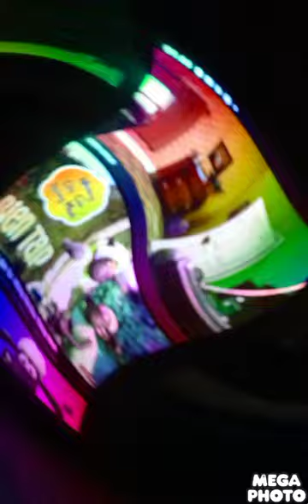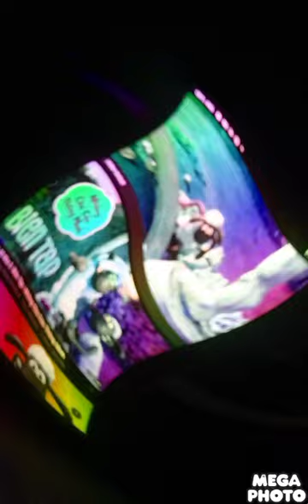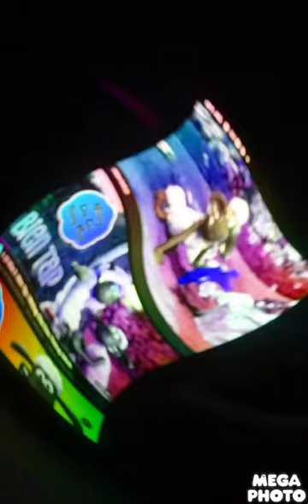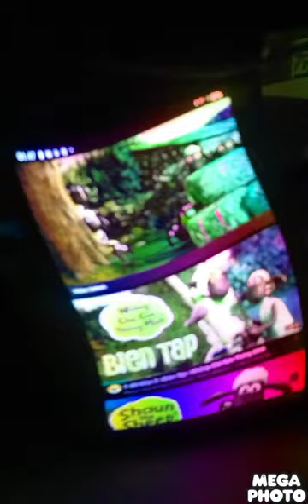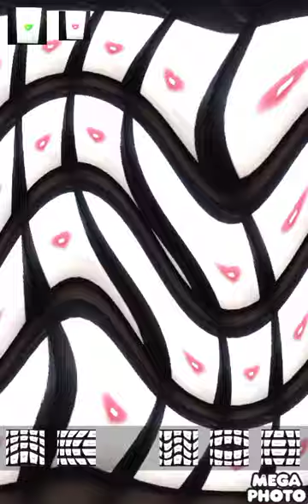Shaun The Sheep Chip Off The Old Block Part 1 Redime Battery